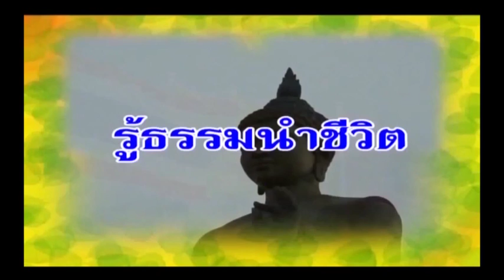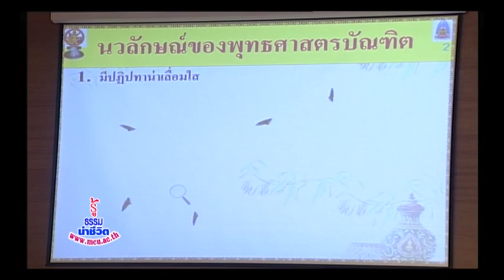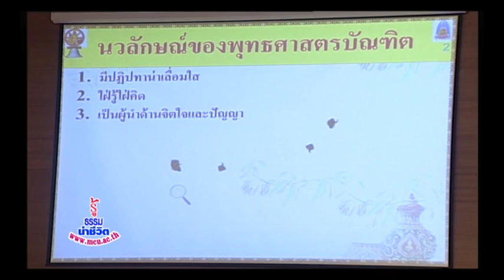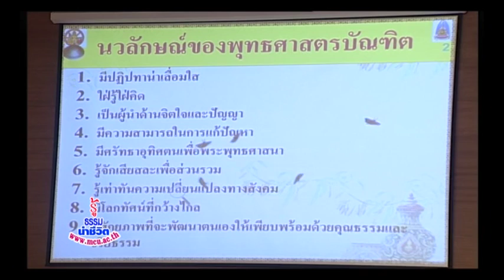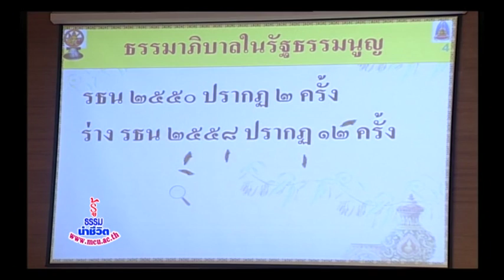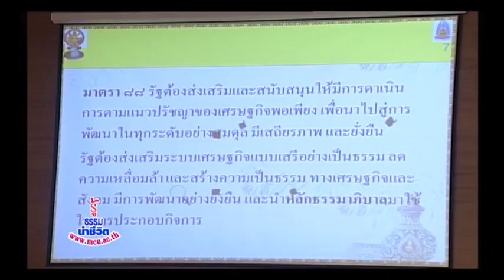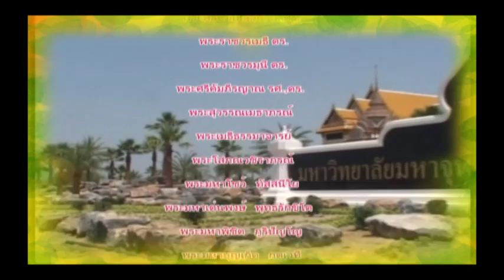MCU_รู้ธรรมนำชีวิต พระพุทธศาสนากับหลักธรรมาภิบาล ตอนที่ 1 ออกอากาศ 12 พฤษภาคม 2558